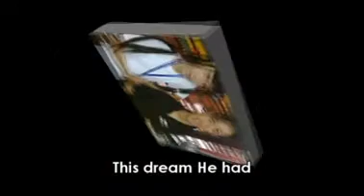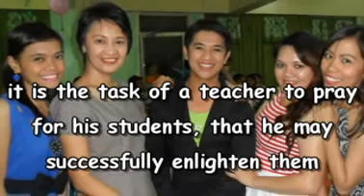Chrismas Canon Rock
a video that contains some of my best memories in the first three years of my teaching career in the public school and as a teacher in manila...